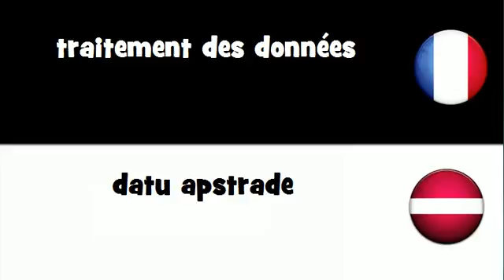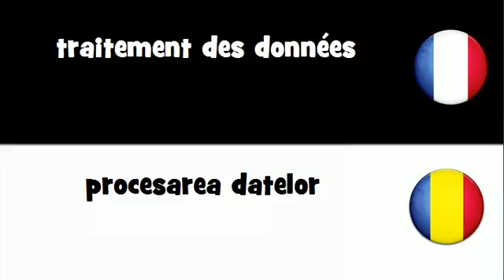Dites le en 20 langues # traitement des données